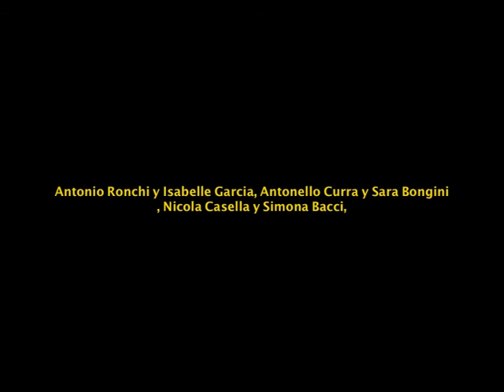SOCIAL TANGO 2016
Festival Monza Visionaria 2016

"Social Tango"

Una produzione Musicamorfosi di Saul Beretta in collaborazione con La Clè de l'Art di Clelia Fumanelli e l'associazione Don Giulio Farina di Paolo Perego.

ESIBIZIONI DI:
Mariano Javier Olman y Clelia Fumanelli

E I RAGAZZI:

Antonio Ronchi y Isabelle Garcia
Antonello Curra y Sara Bongini
Emiliano Zanella y Palma Miccoli
Fabio Nadalet Y Laura Scorrano
Nicola Casella y Simona Bacci

VOCE, CHITARRA Y BANDEONEON:
Paola Dell'Erba
Martin Troncozo
Nadio Marenco

MUSICALIZADOR:
Tdj Auslander
Nick Tango dj

PHOTO E ASSISTENZA ORGANIZZATIVA:
Yoko Kinomoto